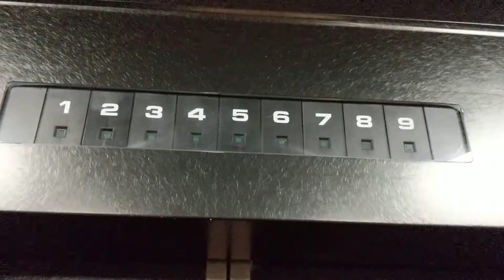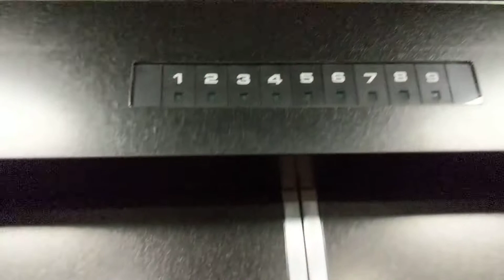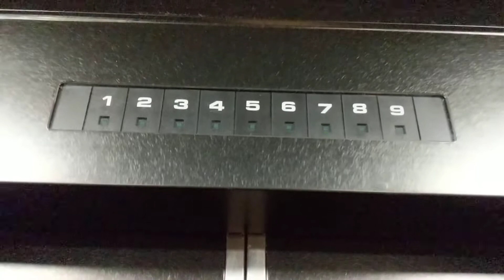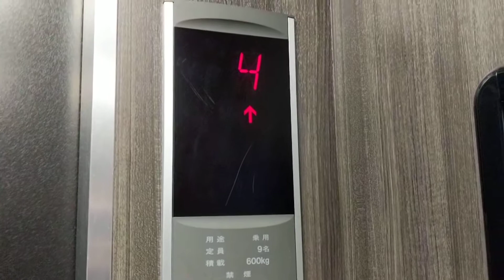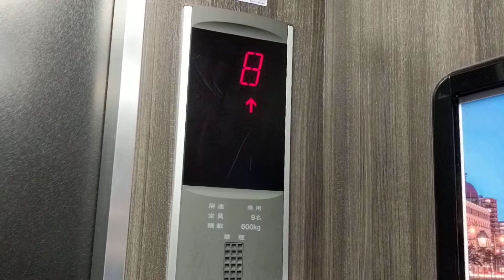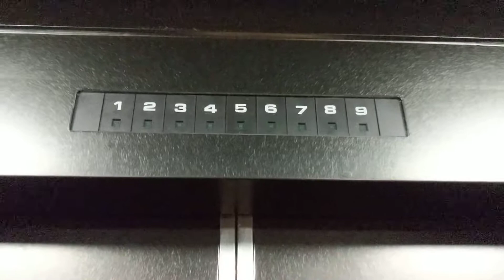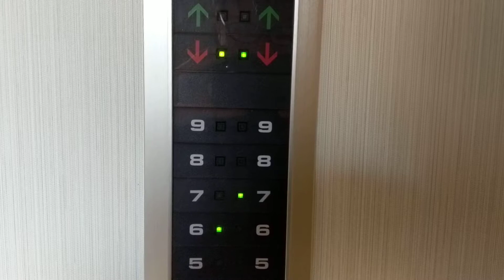Year-end Oldies! Toshiba traction elevators at Hotel Mystays Kanazawa Castle Ishikawa Japan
December 31, 2017. Enjoy two vintage 1980s traction elevators, plus a lovely 90s top drive elevator to wrap up the new year!